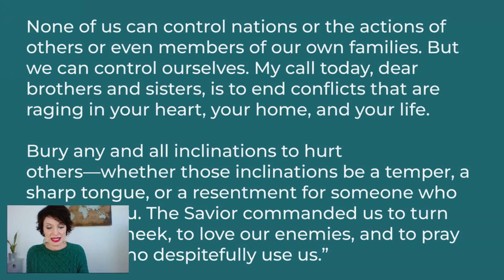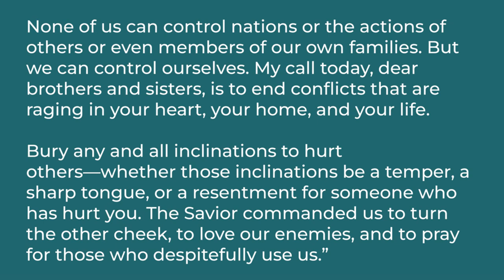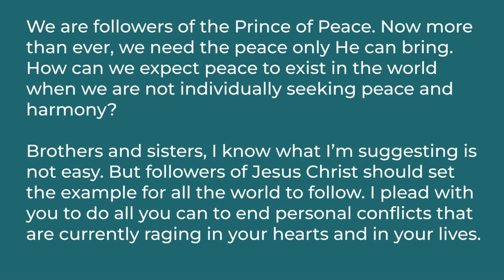Seek Miracles: Meg Johnson || Digital Firesides: Clips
Peace and miracles come together when we actively seek to set feelings aside. Author/Speaker Meg Johnson (@KeepOnRollin) teaches us how to seek miracles as we endure our trials.

If you enjoyed this clip from Meg, be sure to check out the links below for even more ways to enjoy her episodes!